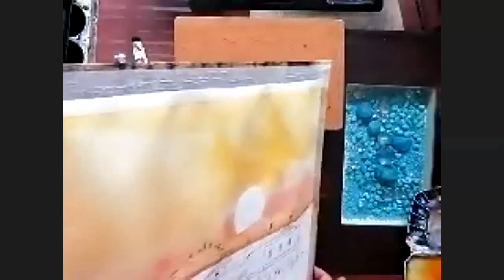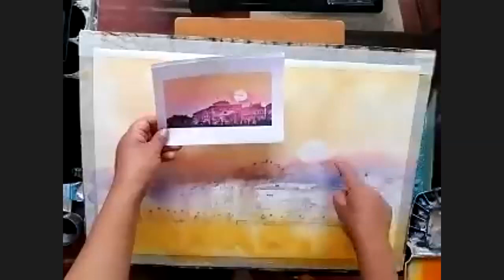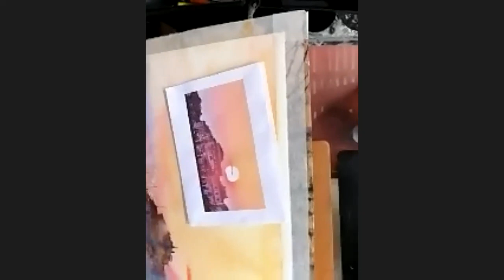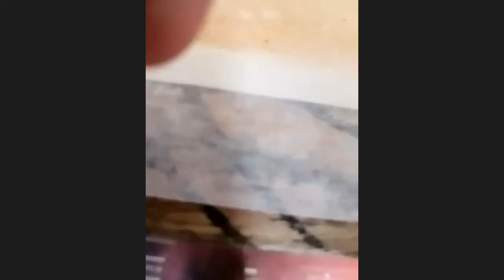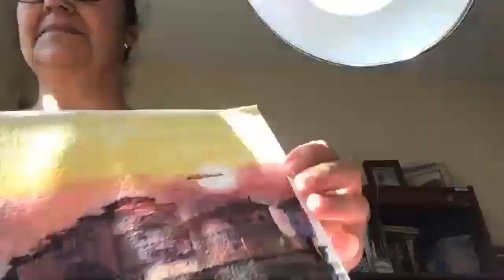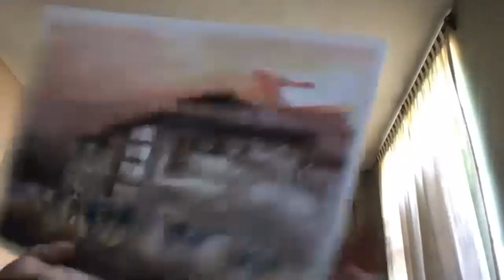10 - 10 -2020 - Demo Acuarela Dario Percy CCallo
Dario Percy CCallo